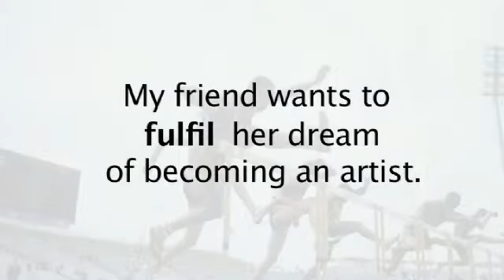Learning English - Talking Sport - Week 29 - MC Mary Kom